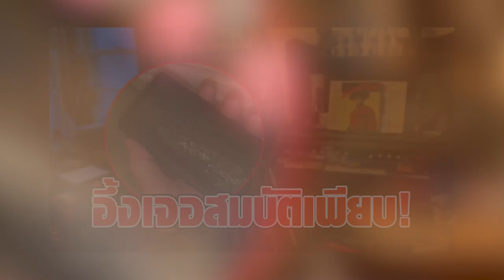ชายควัก 3 แสนซื้อบ้านร้างมือสอง ไม่รู้ประวัติ อึ้งขุดเจอทองคำ-แหวนเพชรกว่า 15 ล้าน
00:00 - Intro
00:10 - News
01:00 - Minute